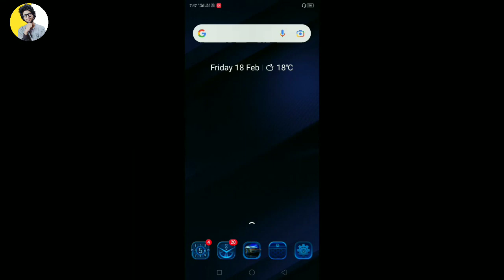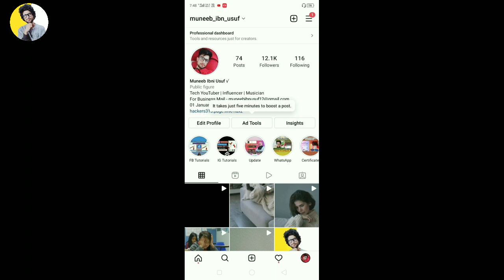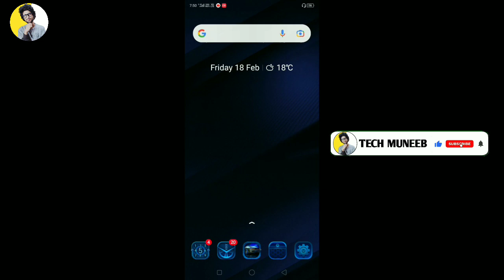Instagram reels option not showing | Reels option not showing in instagram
Live:-India,